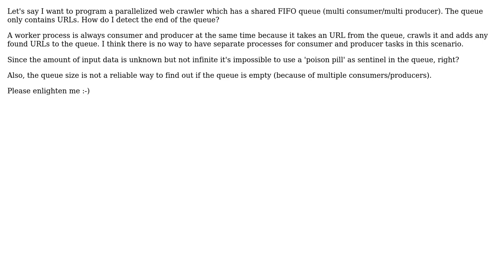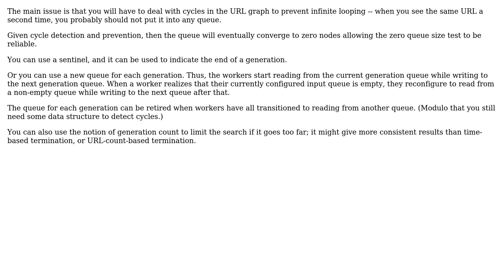Software Engineering: How to detect end of queue in a parallelized web crawler?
With thanks & praise to God, and with thanks to the many people who have made this project possible! | Content (except music & images) licensed under CC BY-SA | Music | Images & others | With thanks to user jervis user Erik Eidt and the Stack Exchange Network Trademarks are property of their respective owners. You are responsible for your own actions.